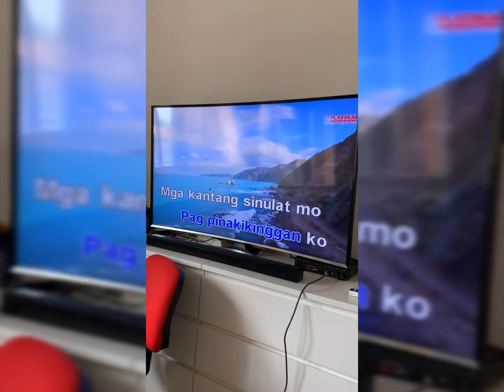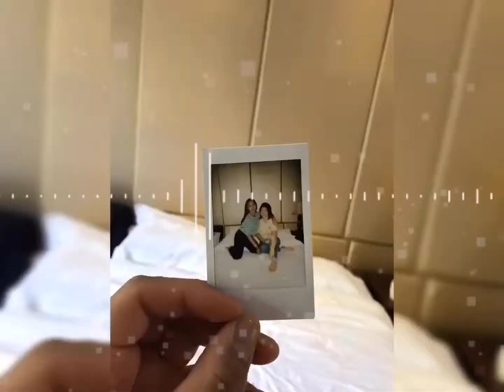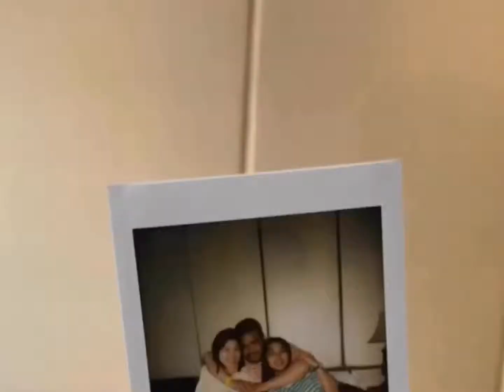Gusto ko ang Nota- Aleck Bovick | Happy Birthday YVITHA!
Happy birthday to my bestfriend YVITHA! I know you really like this song. Your ultimate LSS!! Hahaha we love you! ❤️❤️❤️